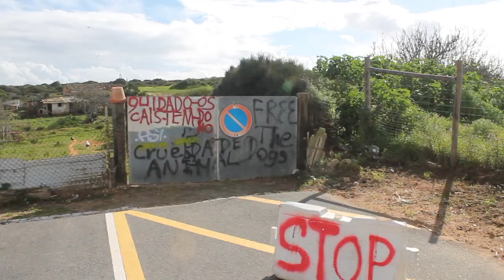Saving nature from private interests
Faces of DiEM is a look at what the members of our movement are doing.

In this episode, DiEM25’s Nadia Sales Grade meet Jonathan Silva from Lagos, Portugal. Jonathan is running a campaign to save a local natural area from private interests, supported by our Campaign Accelerator programme.

(Sorry for the wind noise — weather conditions weren’t ideal!)

Sign Jonathan’s open letter to ask the local mayor to protect the land

Learn more about our Campaign Accelerator programme, a project where we support individual activists to make targeted campaigns on local issues they feel passionate about